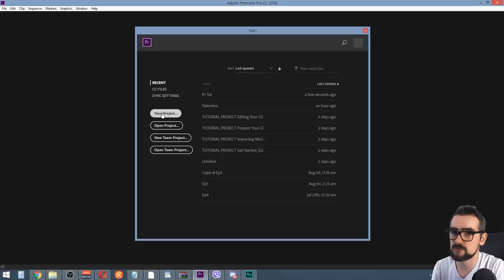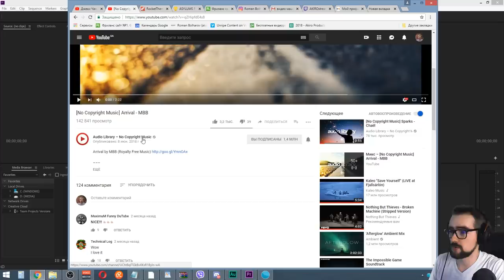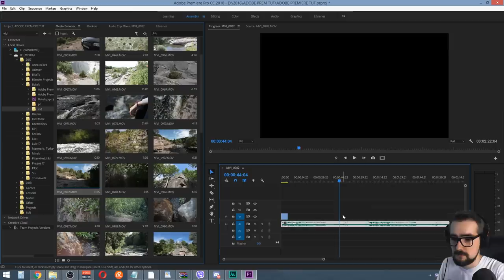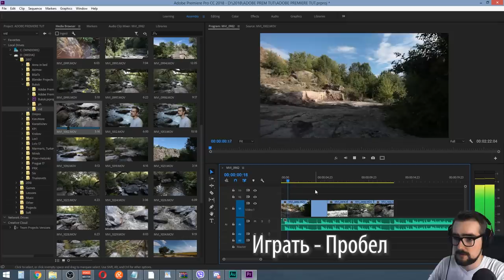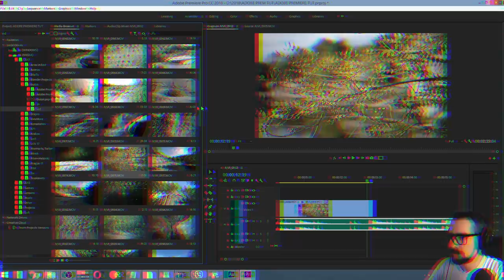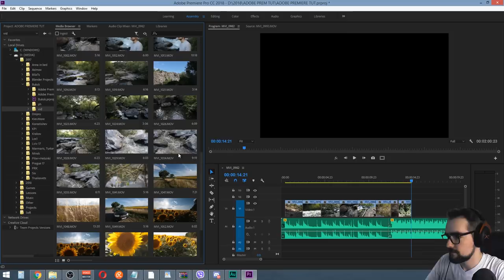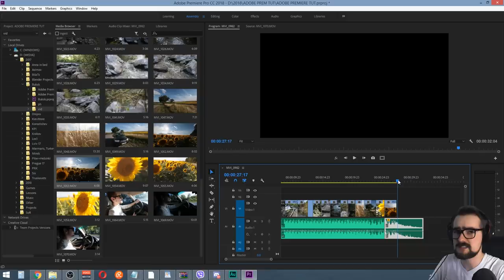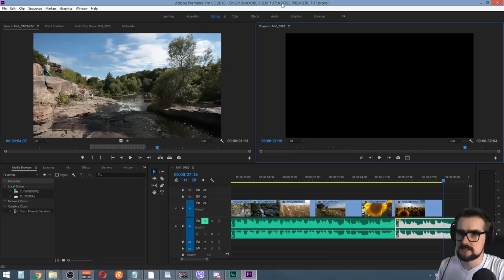PREMIERE PRO 2018 - Для Новичков!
По окончанию курса вы будете с программой "на ты" и сможете осуществлять все свои видео-задумки! В первом выпуске ознакомимся с интерфейсом программы!

А также разберёмся с чего же именно нужно начинать монтировать ролик? Надеюсь вам понравится этот видео-туториал (видеоурок) по монтажу в Premiere Pro 2018! Урок по Премьер для начинающих.